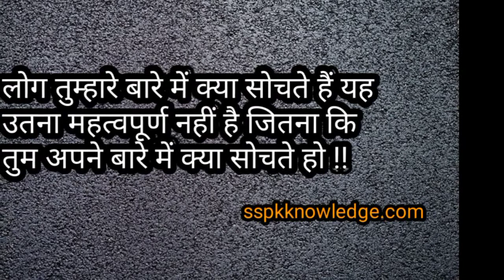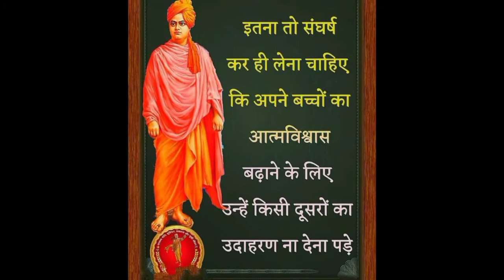A positive thinking ।। एक सकारात्मक सोच ।। vedio by Daulat singh rawat